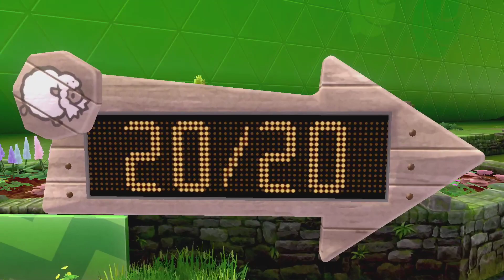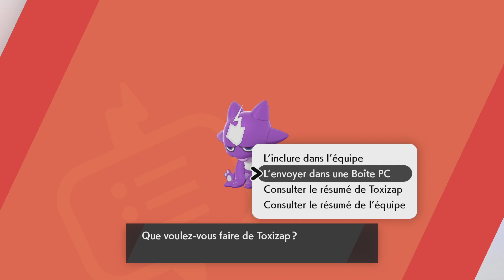La première Arène ! - Pokémon Épée/Bouclier #9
Bienvenue dans la soluce vidéo de Pokémon Épée et Bouclier !

Les épisodes sont tournés en direct sur notre chaîne YouTube par Brybry et sont intégrés dans la partie "Soluce Vidéo" sur le site.

Pour consulter le dossier Pokémon Épée et Bouclier de Pokébip, rendez-vous sur le lien suivant

N'hésitez pas à rejoindre la communauté Pokébip en nous suivant sur nos différents réseaux :